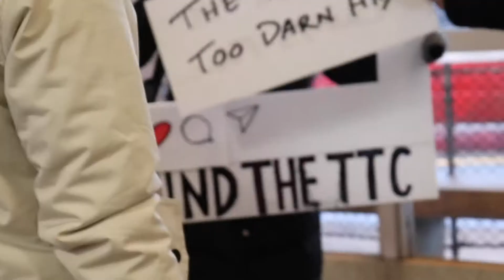TTCRiders Day of Action 2020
The TTCriders Day of Action was organized in order to collect signatures of passengers  on a petition calling for more funding for the TTC. Story by Margarita Maltceva, Toronto Observer.